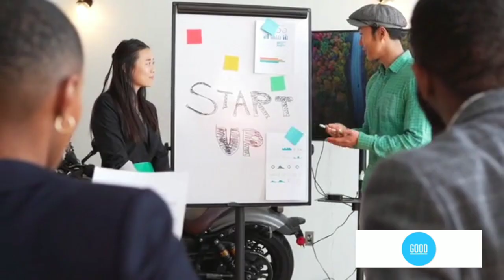अगर कोई आपकी इज्जत ना करे तो ये सुने.... HARD MOTIVATIONAL VIDEO ON SELF POWER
दुनिया में किसी को इतना टाइम कभी भी ना दें कि उसको आपको इग्नोर करने का टाइम मिले,जिंदगी में चाहे किसी से भी कितना भी लगाव,कितना भी प्यार क्यों न हो जाएं,पर कभी भी किसी से भी अपने आत्मसम्मान से ज्यादा प्यार नहीं करना चाहिए,उसको कभी भी इतना हक नहीं देना चाहिए कि वो आपके आत्मसम्मान को ठेंस पहुंचा सके।

अगर कोई आपको इग्नोर करे तो उसको उसी पल बता देना चाहिए कि अगर आपकी उसकी जिंदगी में इतनी इज्जत है तो आपकी जिंदगी में उसकी इतनी भी नहीं है।

उसी पल से उसको इतना इग्नोर करें कि वो इंसान तरस जाए आपकी नज़रों को उसकी तरफ उठी देखने में।